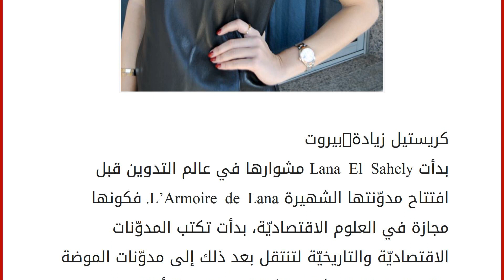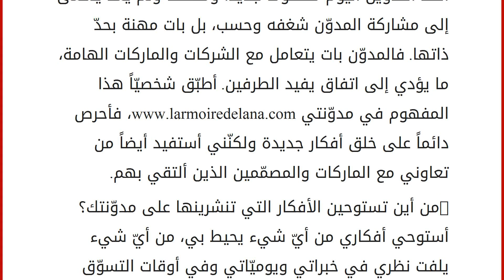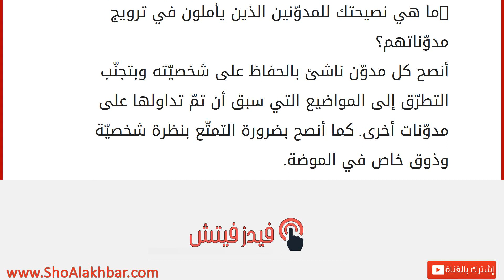Lana El Sahely التدوين بات مهنة بحدّ ذاتها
إقراألمقال كاملا :
كريستيل زيادة-بيروت
بدأت Lana El Sahely مشوارها في عالم التدوين قبل افتتاح مدوّنتها الشهيرة L’Armoire de Lana. فكونها مجازة في العلوم الاقتصاديّة، بدأت تكتب المدوّنات الاقتصاديّة والتاريخيّة لتنتقل بعد ذلك إلى مدوّنات الموضة والجمال. لطالما عشقت الكتابة منذ نعومة أظافرها ووجدت في التدوين فرصة سريعة لمشاركة أفكارها. التقينا الشابة اللبنانيّة الشغوفة بعالم الموضة، فأخبرتنا أكثر عن موضة التدوين بشكل عام وعن مدوّنتها فضلاً عن تعاونها الأخير مع النجمة نانسي عجرم وتنسيق ملابسها في مختلف المناسبات.
-ما الذي دفعك إلى افتتاح مدوّنة موضة وجمال؟
ما حصل كان في غاية البساطة وغير متوقّع. ففي خلال إحدى العطلات الصيفيّة، خضعت لدورتين تدريبيّتين في مجلّتين محليّتين تُعنيان بالموضة فعشقت الصحافة المتخصّصة في ذلك المجال وقرّرت أنّ الطريقة الأقل كلفة لتأسيس مجلة خاصة بي كانت بافتتاح مد